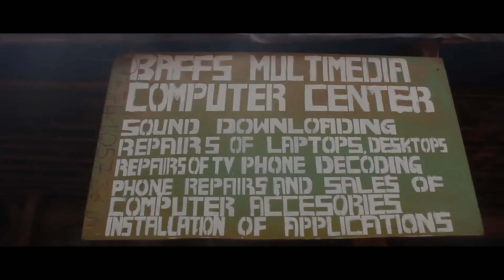1 Resbra Phantom Bless me official video directed by Fru Eric ChiR!C E Prod by Tclin Family Sound R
Bless me is an afro pop song that invites God's blessings.